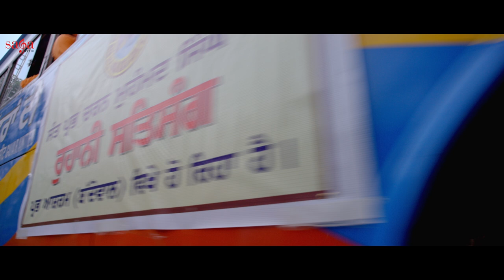Motor Mitraan Di (Trailer) - Amitoj Mann - Gurpreet Ghuggi - Punjabi Movies - Color 9 Entertainment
Here we present the trailer of new Punjabi movie 2016 "Motor Mitraan Di" Motor Mitran Di a film by Amitoj Mann Starring Gurpreet Ghuggi, Happy Raikoti, Vikram Singh Ranjha, Sonia Mann, Yograj Singh, Sardar Sohi, Param Vee and Harsharan Singh. The movie is all set to release on 30th December 2016. If you like this trailer and you think that this movie is based on real life incidents then hit Like button and comment your views also.

Movie Credits :

Movie - Motor Mitraan Di
Directed by - Amitoj Mann
Star Cast : Gurpreet Ghuggi, Happy Raikoti, Vikram Singh Ranjha, Sonia Mann, Yograj Singh, Sardar Sohi, Param Vee and Harsharan Singh
Produced by - Color 9 Entertainment
Written by - Amitoj Mann, Waqas Quereshi
DOP - Krishna Ramanan
Lyrics - Babbu Singh Maan
Art - Tirth Singh
Edited by : Inder Rattaul
Visual Promotions & Post Production - Artha Film Studios
Costumes - Chetna Vermani
Choreography - Bhupinder singh
Promo Editor - Sukhpreet Singh
D.I , VFX , Mixing - QLABS
Supervising Producer - Poornima Bhattacharya